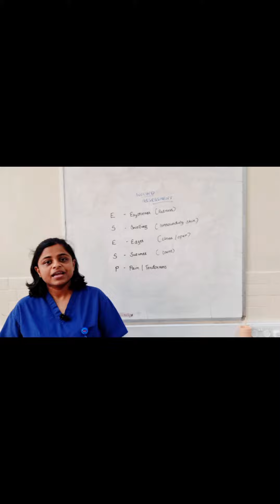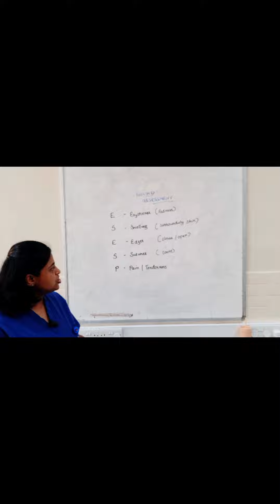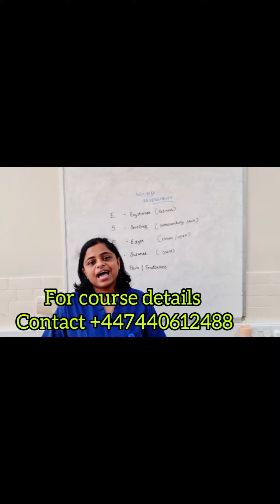OSCE WOUND ASSESSMENT